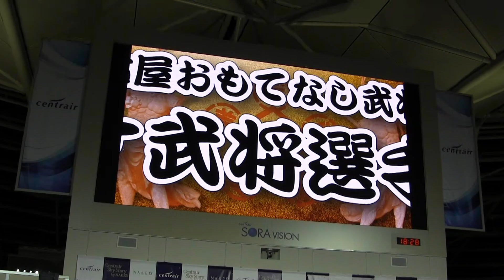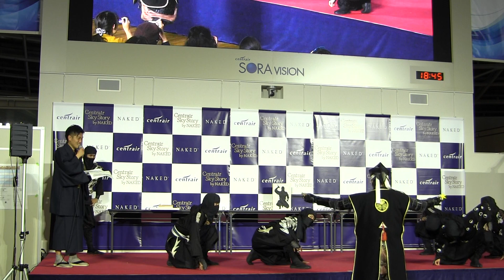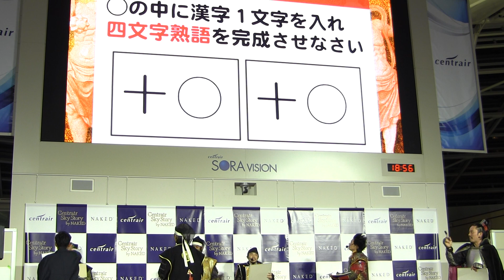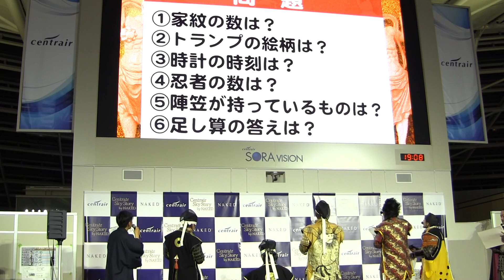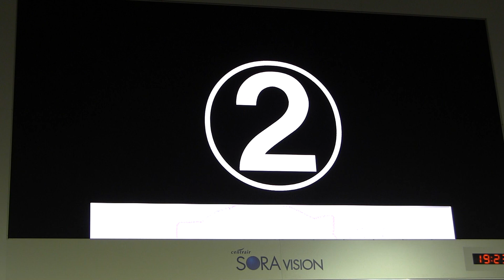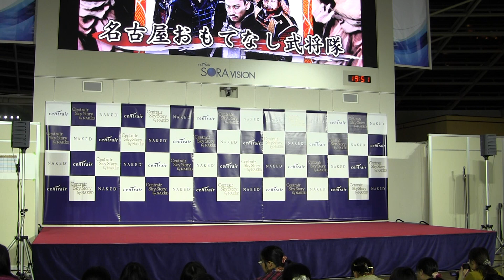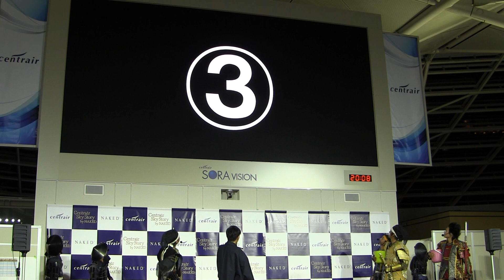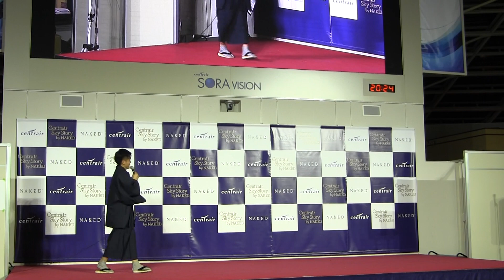名古屋おもてなし武将隊－イケ武将対決！－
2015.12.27 セントレア出陣まつり　全員
笑いに笑ったイケ武将対決、笑い声がうるさくてすみません･･･。